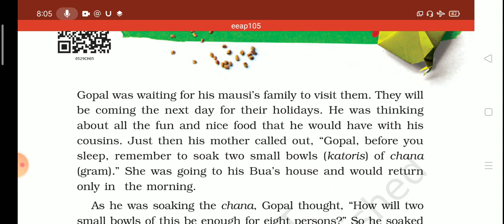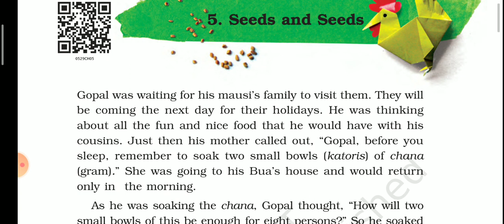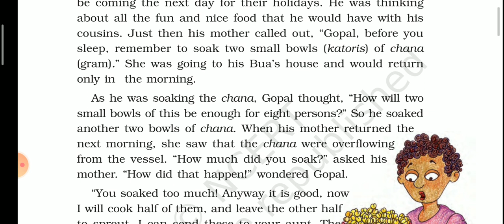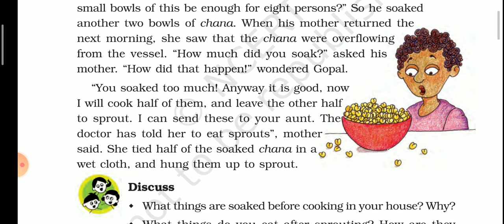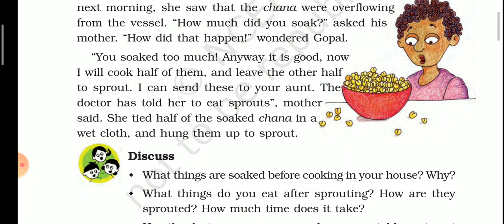CLASS 5 EVS TOPIC SEEDS AND SEEDS NCERT BOOK FOR CLASS 5